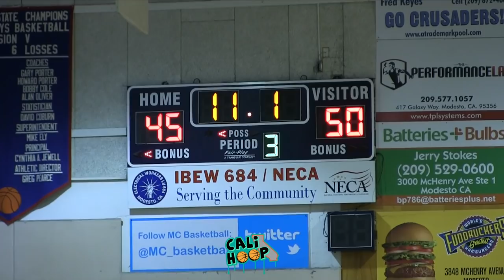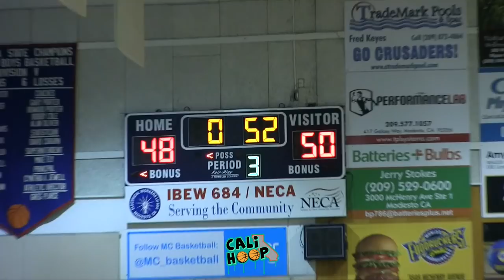Jalen Green gets REVENGE on Clovis West...Clutch 46 at MC Holiday Hoops Classic!!!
A couple weeks ago at the Clovis West tourney, San Joaquin memorial fell short to Clovis West - in the semi finals of the Modesto Christian Holiday Hoops Classic they defeat Clovis with a 46 point effort from 2020 Jalen Green including 3 crazy dunks! They now face host school Modesto Christian in the Championship!